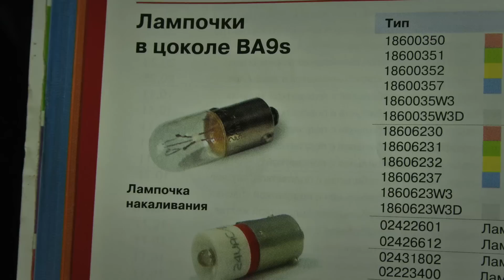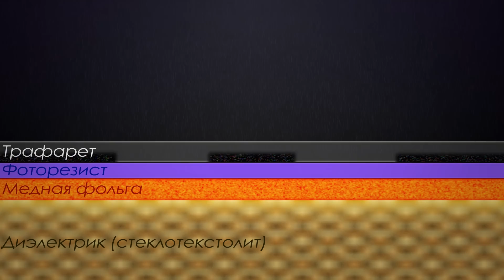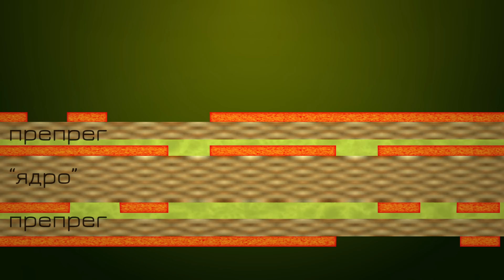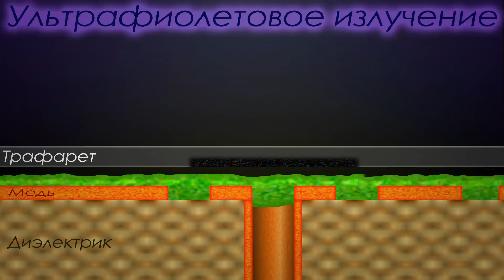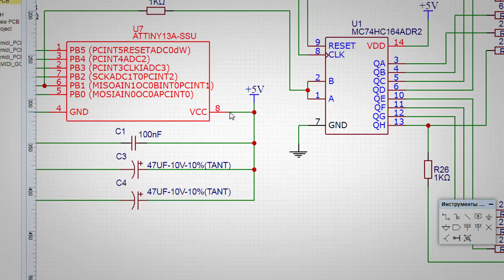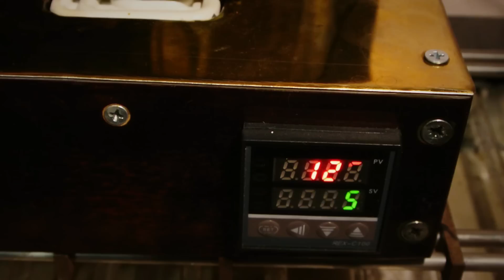Печатная плата. Невидимый Мир Электроники - 1 серия, PCB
Печатная плата - первая серия документального фильма про электронику, её устройство. В этом выпуске вы узнаете про историю появления печатных плат, что такое фоторезист и как делают печатные платы. Поговорим про достоинства и недостатки разных материалов из которых изготавливают печатные платы. Я расскажу про причины поломок и способах их ремонта. Вы увидите уникальные кадры процесса пайки паяльной пастой в печи. Рост дендритов, при попадании воды. С помощью микроскопа мы заглянем внутрь платы, увидим межслойные переходы и шарики BGA микросхем. А красочная анимация поможет понять как создают многослойные платы, проводят пайку волной и многое другое.

Невидимый Мир Электроники с Александром Гурьяновым, 1 серия.